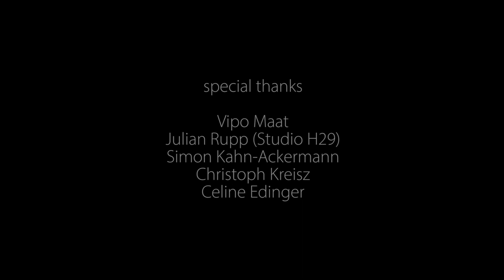sapere audio - Folge 26: Peter Bieri: "Was bleibt von der Analyitschen Philosophie?"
Der Philosoph und Autor Peter Bieri, auch bekannt als Schrifsteller: „Pascal Mercier“ verstarb am 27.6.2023 in Berlin. Als Autor erlangte er weltweite Bekanntheit mit seinem Roman: „Nachtzug nach Lisabon“.
Der Schweizer gilt als Wegbereiter der analytischen Philosophie im deutschsprachigen Raum, die von Ihm herausgegebenen Sammelbände, „Analytische Philosophie des Geistes“ und „Analytische Philosophie der Erkenntnis“ gelten als Standardwerke.
Bieri Verstand es außerdem komplexe Philosophische Debatten in einfacher Sprache darzustellen was sich besonders in seinem Buch: „Das Handwerk der Freiheit: Über die Entdeckung des eigenen Willens“ zeigt das rund 20 Jahre nach Erscheinung immer noch die Diskussion um Willensfreiheit bereichert, dem Vermögen als Mensch eigene Entscheidungen treffen zu können.
Wir beschäftigen uns heute mit einem der bekanntesten Aufsätze von Bieri: „Was bleibt von der Analytischen Philosophie?“ in dem Bierie sich kritisch mit dieser Philosophischen Strömung auseinadersetzt und ihre Erfolge, in ihrer Präzisierung der Sprache annerkennt sowie ihre Tendenz zu „Logeleien“ und Mathematikspielen kritisiert. Was Analytische Philosophie ist und ob es sinnvoll ist „der analytischen Philosophie“ zu reden, diskutieren im Anschluss Manuel und Kilian.

Bild: Julian Rupp - Studio H29.
Logo: Celine Edinger
Special Thanks: Christoph Kreisz
Schnitt: Christoph Kreisz
Podcaster: Kilian Karger, Manuel Schäfler, Richard Rupp